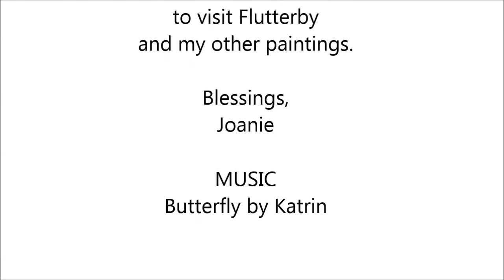Flutterby - step by step painting of a portrait in opaque watercolor / gouache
This video shows a quick image change of an imaginary portrait that goes through changes before emerging as a butterfly, I mean, Flutterby.  I paint with gouache, which is an opaque watercolor.  It is extremely versatile since it is an opaque paint.  I can paint intuitively with gouache, and change the direction of my painting at any point as you can see on this painting demonstration. Enjoy.

Joanie Springer is a late-blooming artist who paints with gouache -- an opaque watercolor -- and delights that her wax-varnished paintings are often thought to be oils. Keeping an earth-friendly studio and often painting on upcycled materials, Joanie is an astonishingly prolific painter as well as a popular teacher whose enthusiasm for creating art is contagious.

FREE 32 page Apple Painting Tutorial for signing up!

MUSIC CREDIT
Butterfly by Katrin